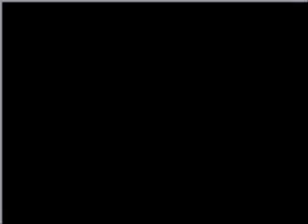Narrated Pokemon Wi-fi Battle #1 Vs. Banana292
I had a vry srs btl with Banana292

Read the fine print: THIS WAS A JOKE TEAM

I used a team with a hacked Blissey, I didn't know it was till Banana tried to send it to the Wi-fi thing and it said there was a problem with one of my pokes.

Anyways, this was a fun battle after getting completely owned by Heracross. I was going to use this as a joke team against someone, but I guess I'll have to change my entire team now.